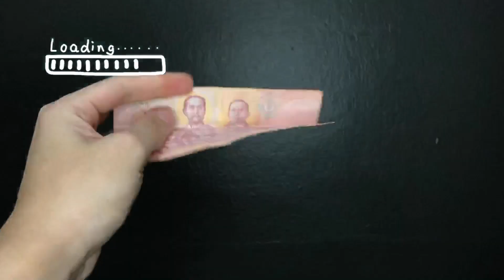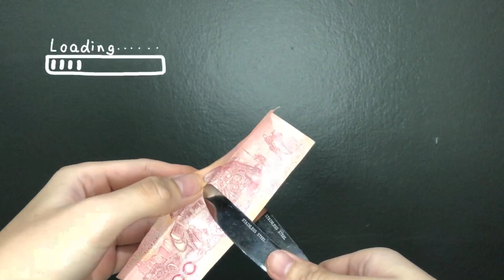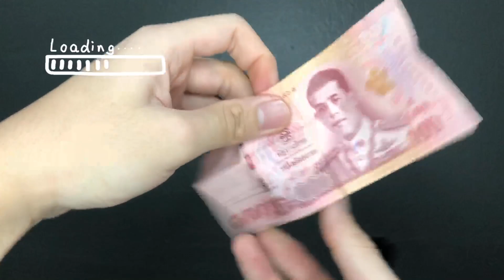EP:36 สอนมายากลแทงแบงค์ไม่ขาด !! โคตรง่าย